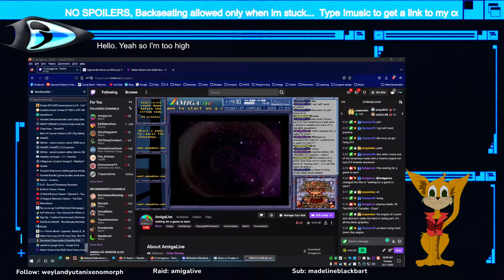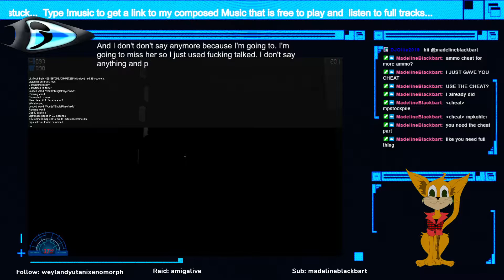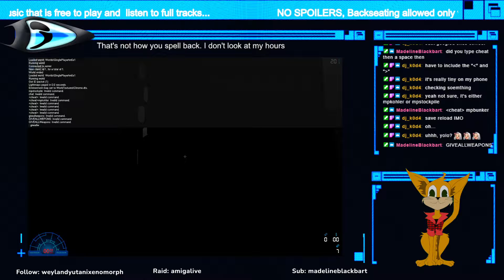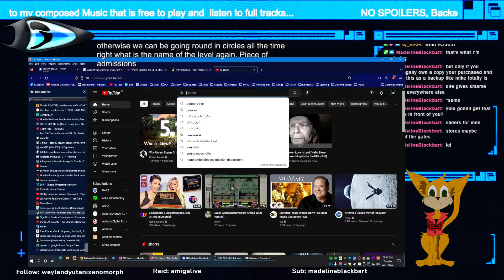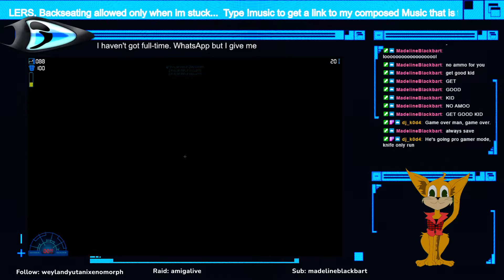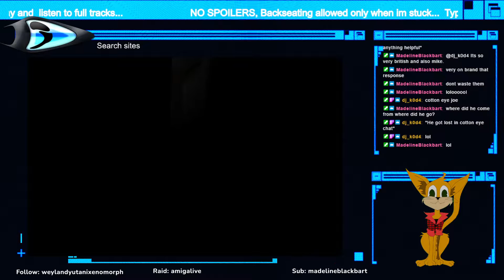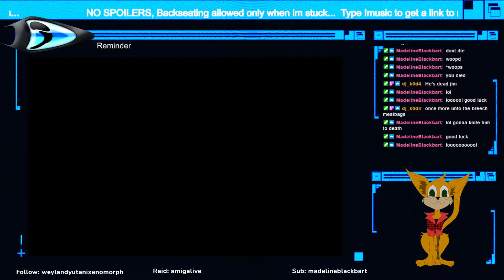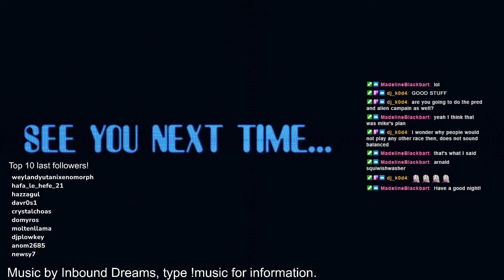PC, Aliens vs Predator 2 Marines Campaign Part 4/4, The End, Predator Campaign Next Time!